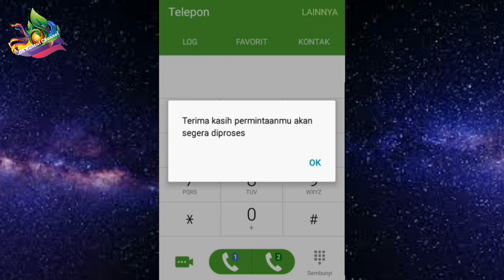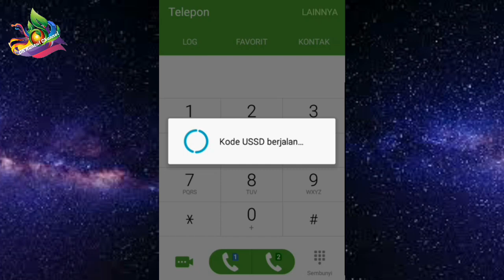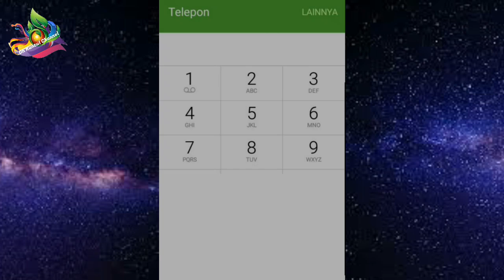Kode dial Tri 2020 || Cara Mendapatkan Pulsa Gratis Tri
Kode dial Tri 2020 || Cara Mendapatkan Pulsa Gratis. Untuk mendapatkan pulsa gratis dari kartu tri pelanggan wajib membaca persyaratan dan kebijakan yang di tentukan oleh provider.

cara mendapatkan pulsa gratis tri 3 2020 tanpa aplikasi,
cara mendapatkan pulsa gratis tri 3,
cara mendapatkan pulsa gratis tri 3 2020,
cara mendapatkan pulsa gratis tri 2020,
cara mendapatkan pulsa gratis tri tanpa aplikasi,
cara mendapatkan pulsa gratis tri 3 2019,
cara mendapatkan pulsa gratis tri 3 2020 dengan cepat,
cara mendapatkan pulsa gratis tri 3 2020 tanpa apk,
cara mendapatkan pulsa gratis tri 3 2020 dengan aplikasi,
cara mendapatkan pulsa gratis tri 3 2020 dari pemerintah,